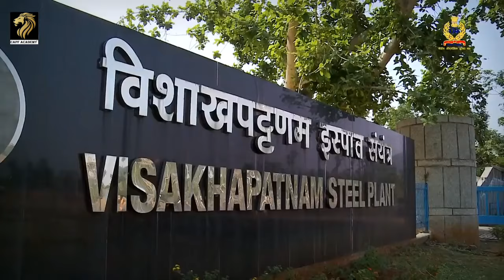All about CISF || central industrial security force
what is central industrial security force
work of CISF
UPSC CAPF AC Exam
सी.आई.एस.एफ. (CISF) क्या है पूरी जानकारी

CAPF ACADEMY
For any doubt related to your studies just give me a msg on my instagram